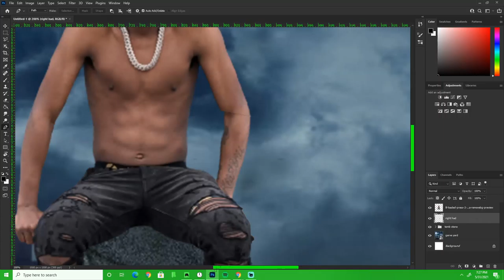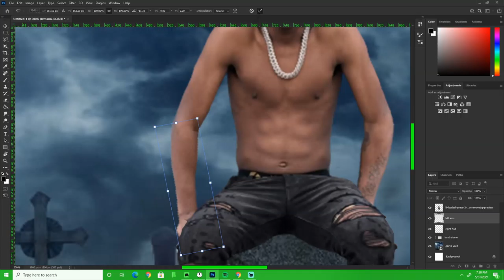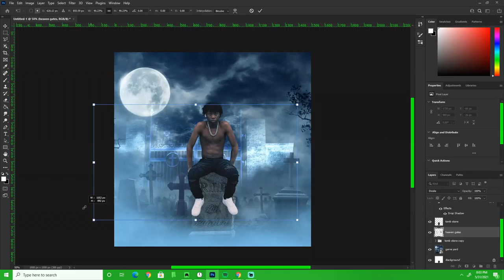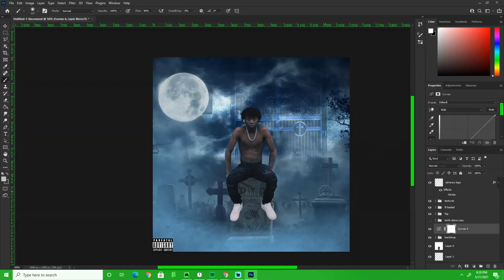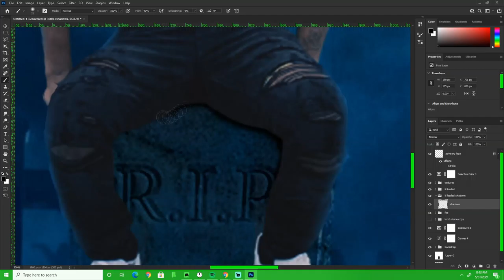Rip Lil Loaded Cover Art Design (Speed Art)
USE CODE "Weil" IN THE FORTNITE ITEM SHOP!